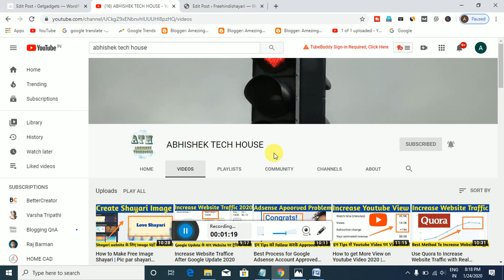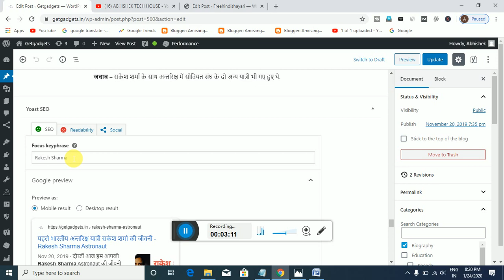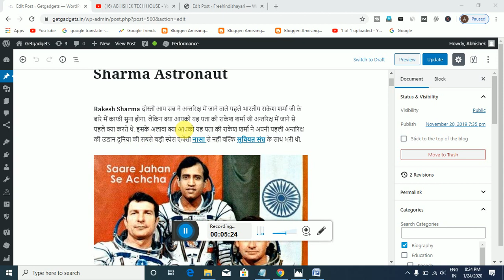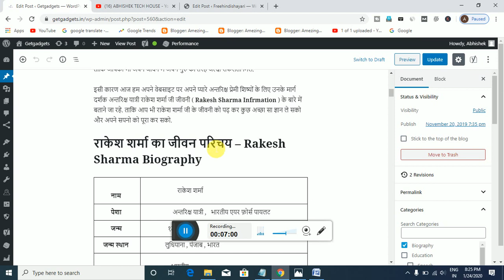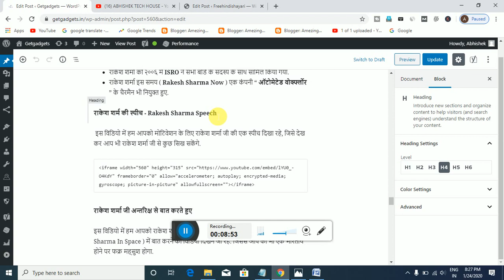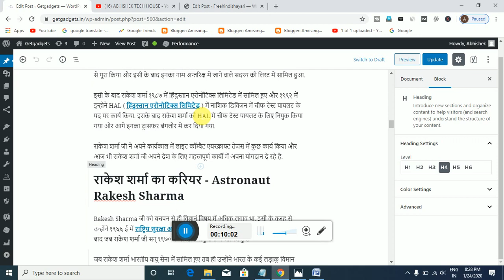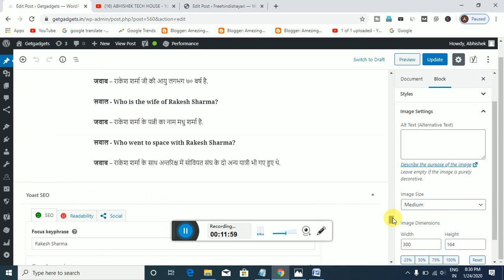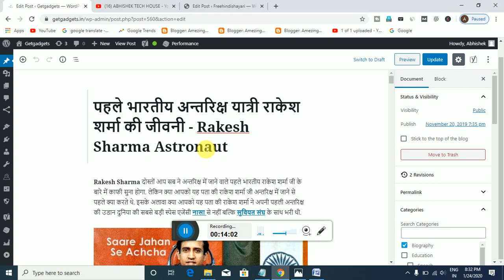Rank Your Website & Post with Complete On-Page SEO Tutorial 2020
दोस्तों आज के इस पोस्ट में हम आपको  On-Page SEO के बारे में बताने जा रहे ताकि आप आसानी से अपनी वेबसाइट और पोस्ट पर On-Page SEO करके उन्हें रैंक कर सकेंगे.